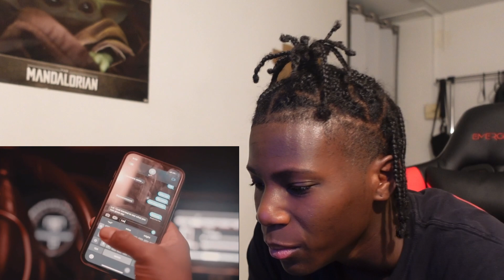WHY SHE DID THAT?!! JCpreme - Over You / Thru The Night (REACTION)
RECOMMEND ME LIT SONGS/VIDEOS TO REACT TO!!!

NEW VIDEOS TO COME 🙏🏿🙏🏿🙏🏿

OTHER CHANNELS